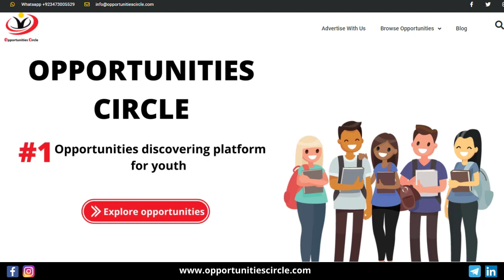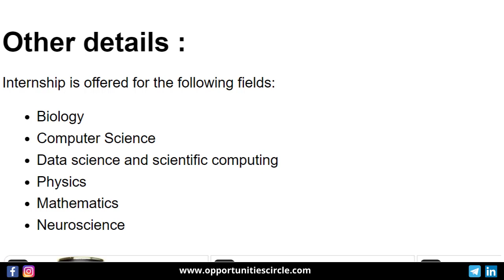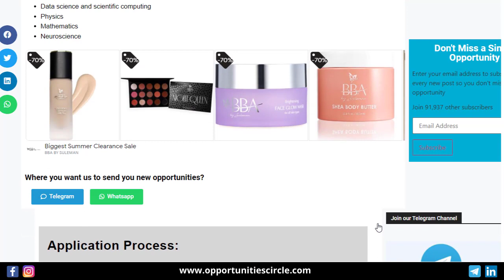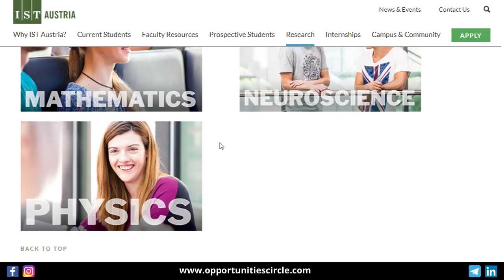Earn up to 1100 euros Monthly | IST Internship Program in Austria 2022 | Apply Now!!!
Institute of Science and Technology Austria is offering an IST Internship Program for international students. The program is open in specific fields. This international paid internship is a one-year program for the students to gain work experience in their areas under professional supervisors and environment.
The IST aims to train capable, motivated and skilled students from all over the world. The students are required to select their research topics ahead of the application process.